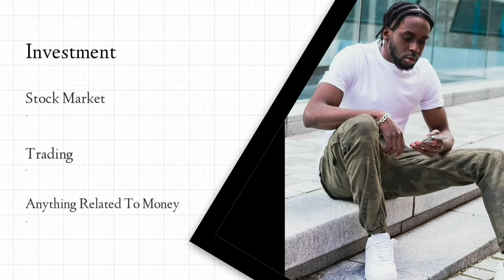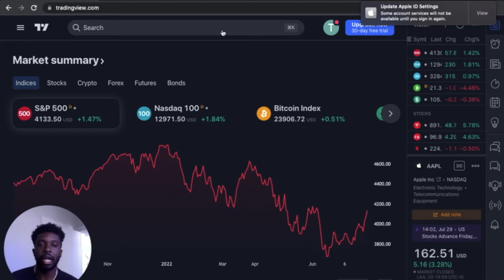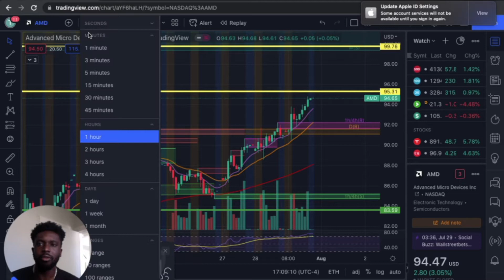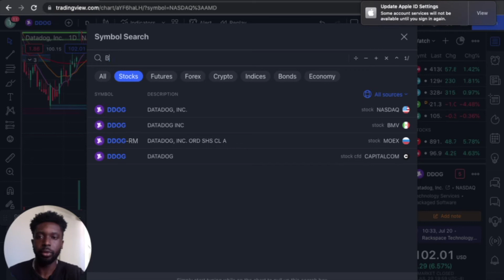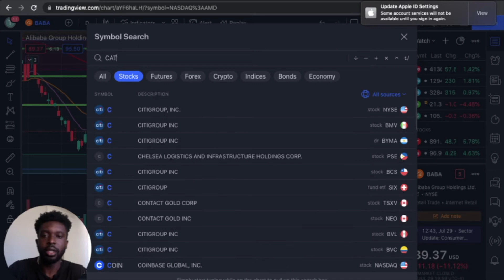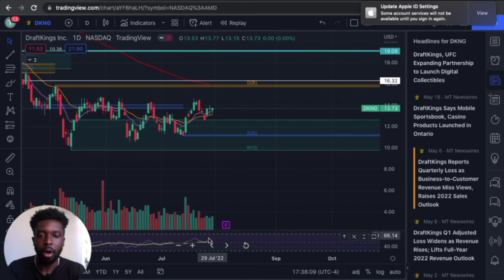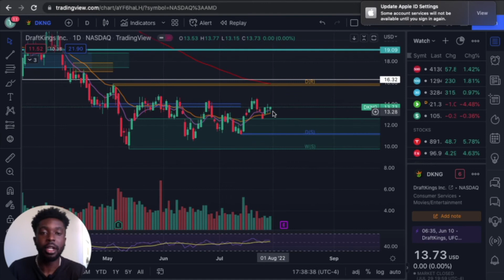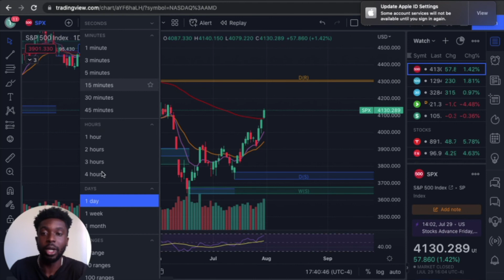HOT STOCKS TO WATCH! (AUGUST)